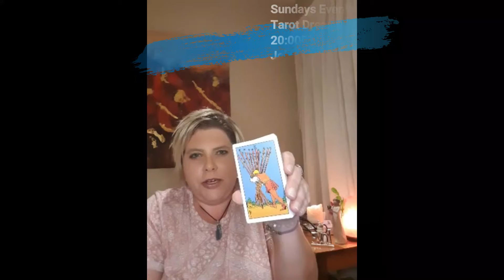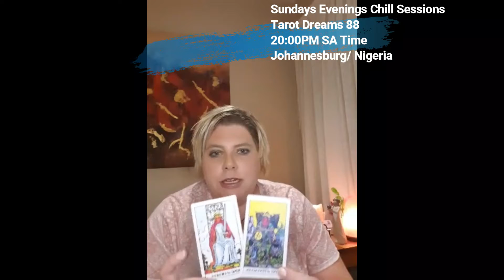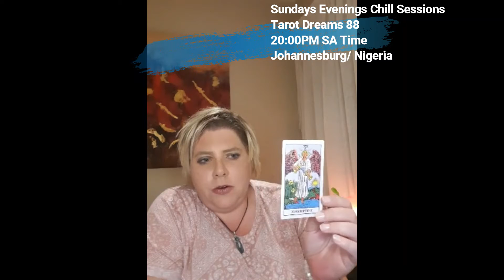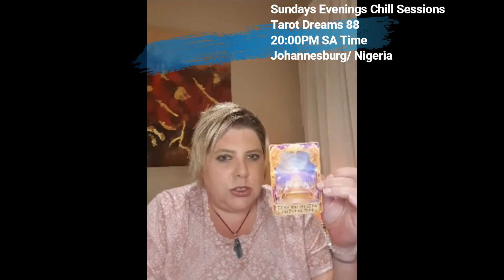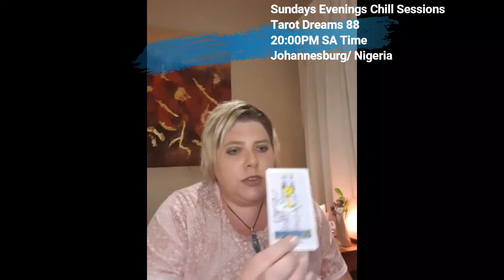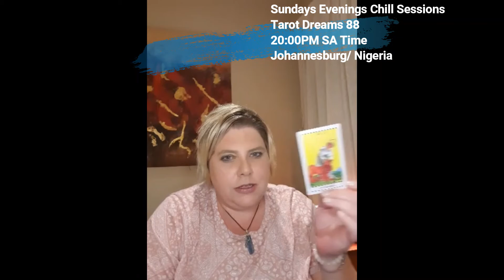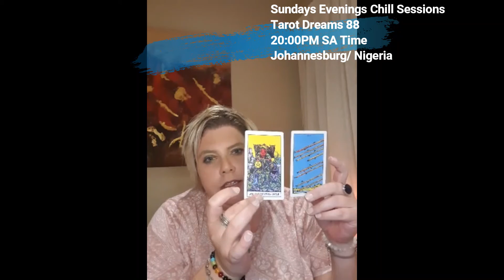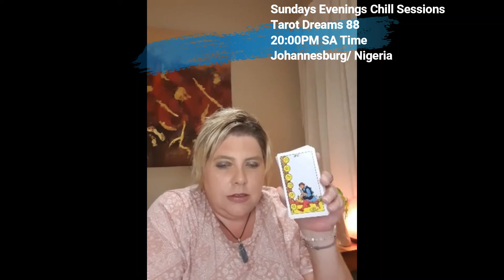SUNDAY NIGHT LIVE CHILL TAROT CARD SESSION - EVERY SUNDAY NIGHT LIVE SA Time 20:00PM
I am grateful to have amazing people like you, and I am blessed.
Chantel XXX

To get #10% off Crystals that I use in my videos , use my name💜 Chantel💜 as coupon : Nina will courier international as well, at good prices.

PDF Document Release and Let Go Link : Let Go And Release, Create Your Own Apology, You never Received.

All these readings on my channel is general and for entertainment purposes only, not everything will resonate with everyone, and if something resonate with you, take your part and leave the rest.

I AM
Blessed
Generous
Enough
Compassionate
Abundance
Kind
Resourceful
Grounded
Passion,
Love
I am Infinite
Lots of Love and Light !! Chantel

I am here to provide you with Holistic wellness, Be Enlightened to the Better Channels, that will assist you in Becoming one with yourself and Practicing Mindfulness, Inner guidance.
I am here to supply and assist with Guidance towards your higher self, I do weekly Sunday Live
Shows on my Tarot Dreams 88 YouTube Channel at 8pm / 20:00 pm, and then we have a chat and pull cards and I answer your questions, we also get a better idea of how your week might go, and what you need to look out for that may cross your path.
I do Private Tarot and Oracle readings, and also attend monthly Psychic Fayres and Markets, where I do on on 1 readings with clients, and I make use of the best of my abilities to guide you and assist you to your higher self.